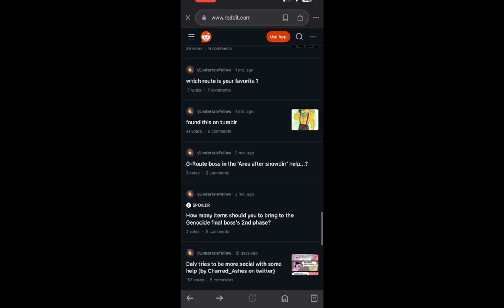Corn Yaoi… | Undertale Yellow | ⚠️TW⚠️ | OctoGurl999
I love them so much omg— 🥰🥰🥰